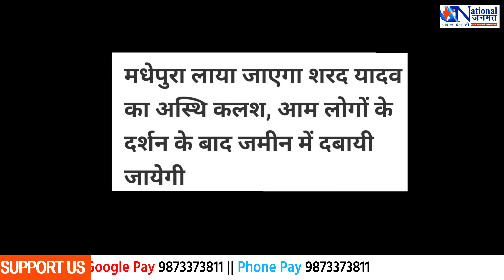न मृत्यु भोज, न अस्थि विसर्जन, न कर्मकांड पाखंड विरोधी शरद जी को सलाम!